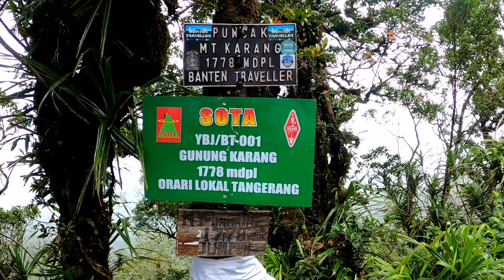Gunung Karang via Kaduengang | Pandeglang Banten | Silent cinematic hiking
test tarp tent sumo equipment saat hujan badai di alun-alun Surya kencana

Kali ini nyoba mendaki gunung karang tapu cuma tektok ga ngecamp

padahal ini di daerah sendiri tapi baru kali ini nyoba naik wkwk, ya begitulah senangnya melihat yang jauh, sedangkan yang dekat tidak diperhatikan wkwk